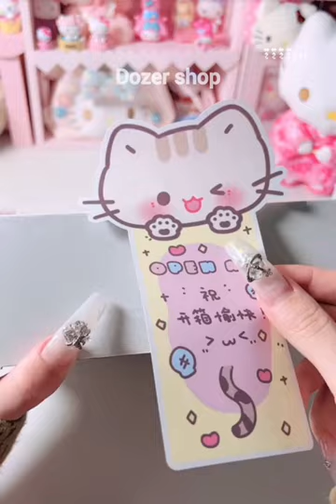pack an order with me asmr restocking small business